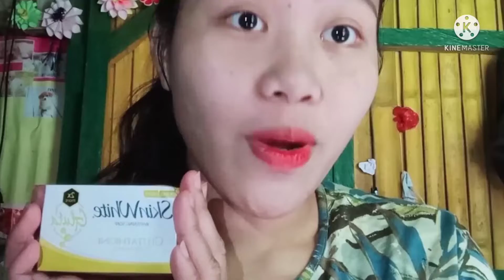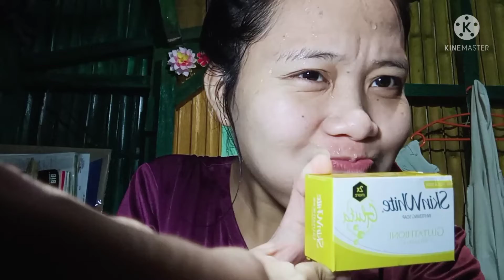EFFECTIVE PAMPAPUTI BA TALAGA ANG SKIN WHITE Glutathione + Vitamin C | Honest Review | Rose Pardillo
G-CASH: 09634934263